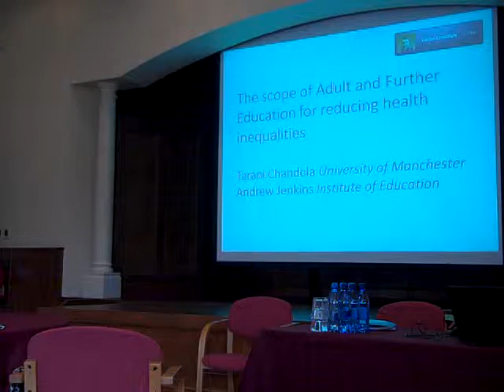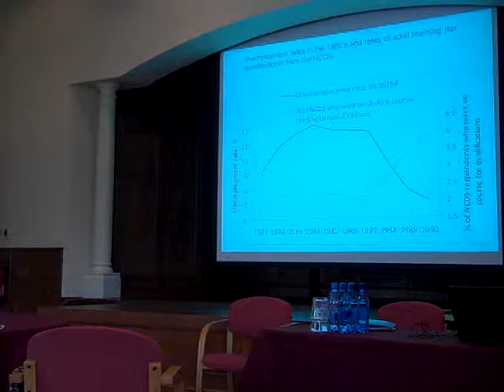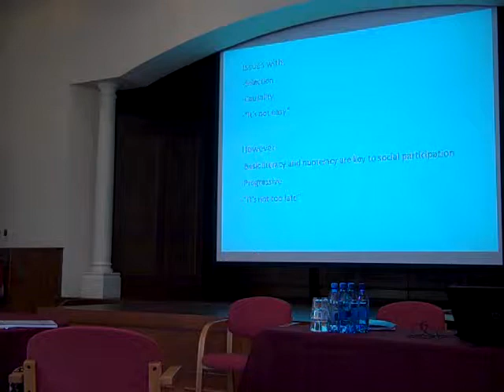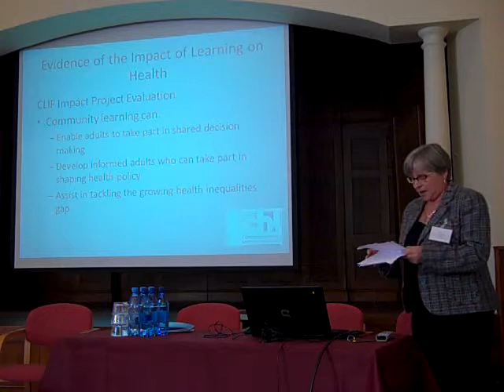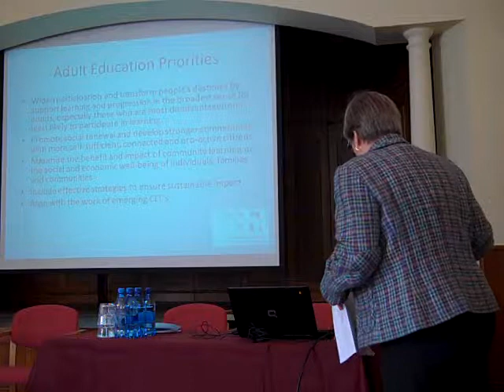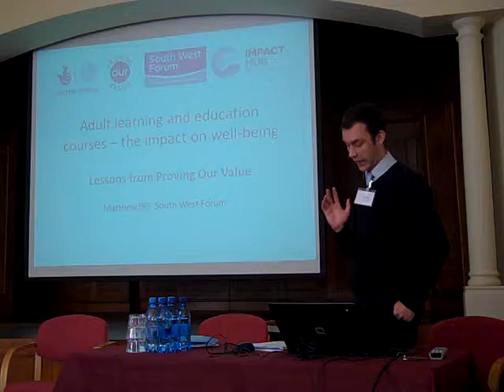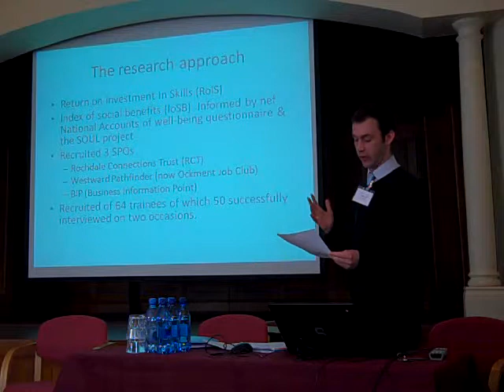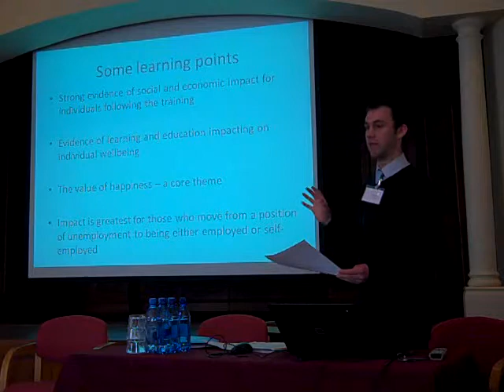SWLS Regional Conference Morning Presentations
1) Tarani Chandola
Professor of Medical Sociology -- Manchester University
Author of the section of the report on inequalities in health covering learning.
2)  Janet Solla
Director of Health and Learning Foundation
3)  Matthew Hill
South West Forum
Proving Our Value (POV) research project -- project took place in rural Devon, which focused on the impact of adult learning and education courses.  The research also made links to learning and education and improvements.